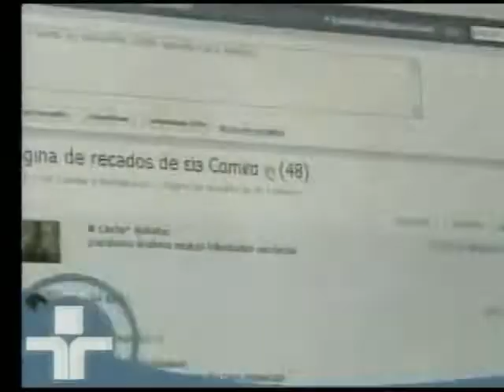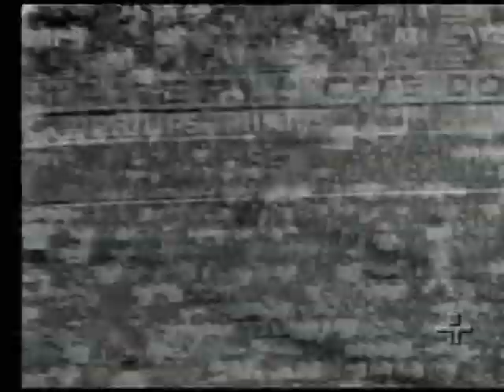Brasileiro 1972. Santos 4 x 0 Corinthians Parte 2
Segunda e última parte da partida válida pelo Campeonato Brasileiro de 1972 disputada entre as equipes do Santos e do Corinthians. Show de Pelé e Cia